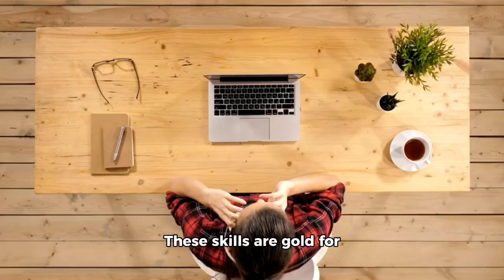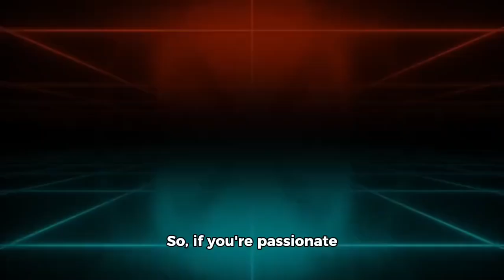Should you study digital marketing?